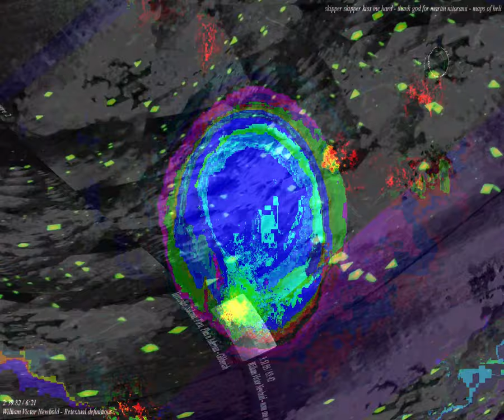[EPILEPSY WARNING] Movie 24 02 02 17h19m53s